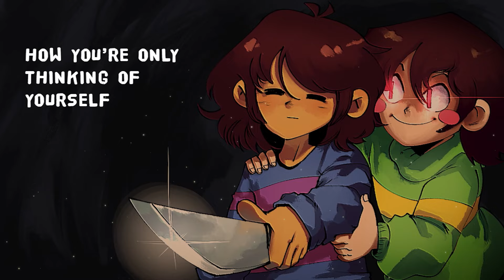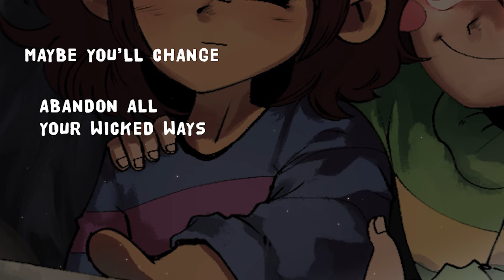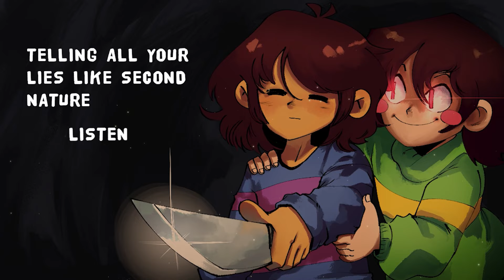Wolf in Sheep's Clothing - Set it Off [Vocal Cover]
This is about you :)
Original: Wolf In Sheep's Clothing - Set It Off

I've wanted to do this for AGES!! Like for years! It's finally done :) super big thanks to all my friends and family that helped out with this!!!